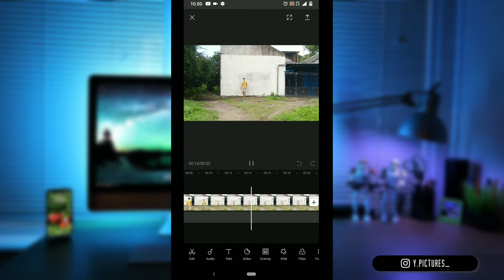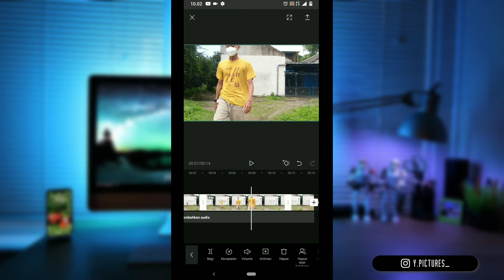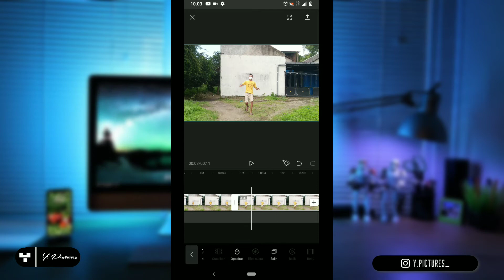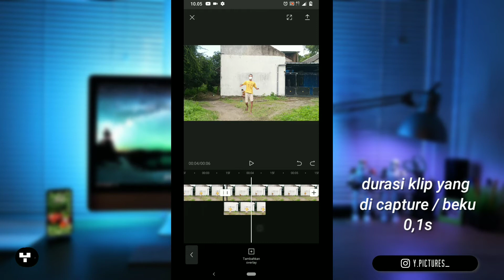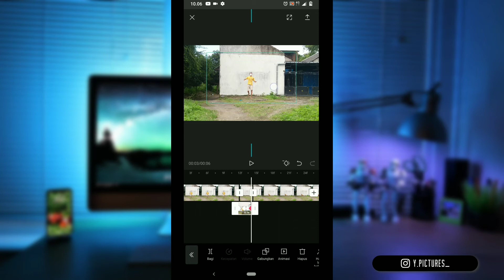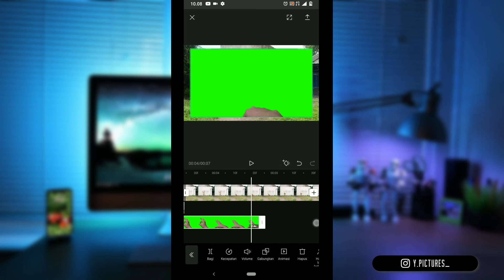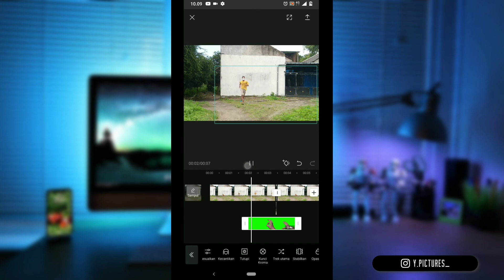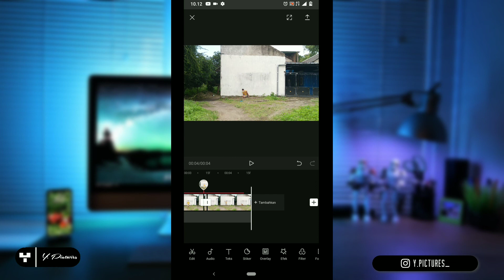CARA MEMBUAT EFEK TERPENTAL di CapCut - CapCut Edit Tutorial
halo semuanya di video ini saya membuat tutorial cara membuat efek terpental di capcut, di sini saya akan menjelaskan bagaimana cara membuat efek terpental di capcut, video efek terpental ini sempat trending di instagram,

video ini saya membuat video terpental karena di sentil. disini saya membuatnya dengan menggunakan aplikasi capcut, capcut sendiri sudah menjadi aplikasi andal bagi para kreator YouTube, Instagram, dan TikTok, karena aplikasi editing gratis ini sangat mumpuni untuk membuat efek yang bagus dan keren.

Semoga Bermanfaat